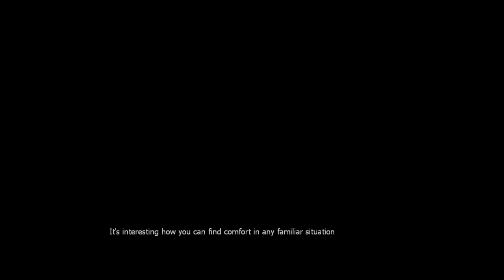Nightmare House 2 - Part 1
Just re-uploading this because I decided to pick it back up and start from Chapter 3 - I figure I need to do more stuff with my YT channel anyway.  Hope you enjoy.